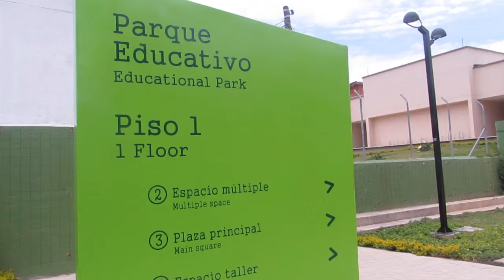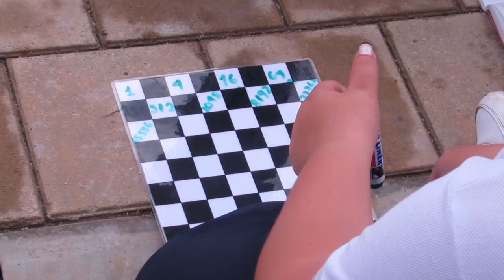Clubes de matemáticas - jornada única